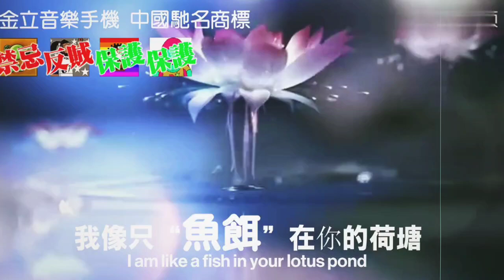Gionne commercial and Pinkfong commercial (35mm Re-print)